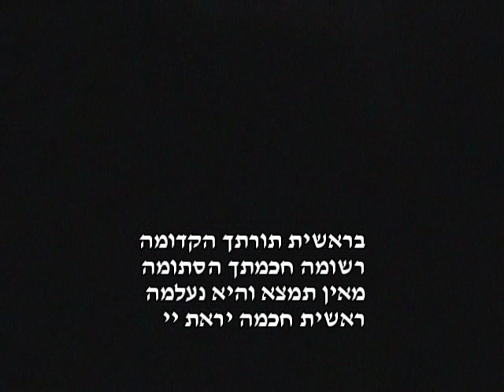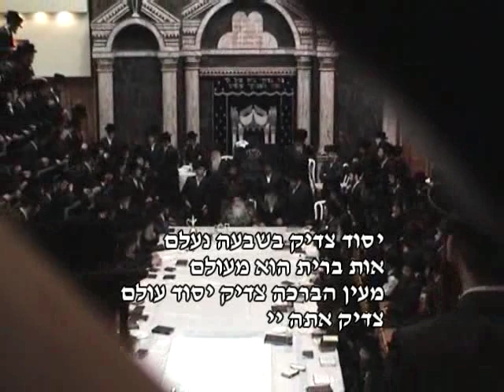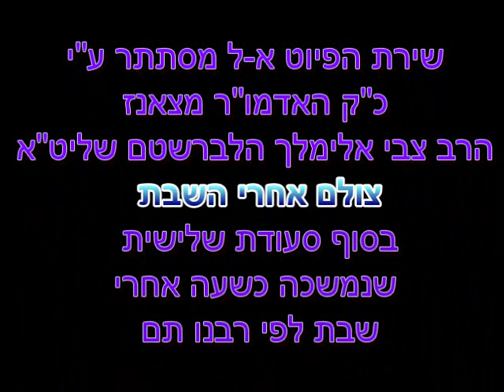אל מסתתר / אין כאלוהינו - האדמו"ר מצאנז והחסידים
הפיוט 'אל מסתתר בשפריר חביון' מושר בסיומה של סעודה שלישית בהשתתפות האדמו"ר מצאנז ר' צבי אלימלך הלברשטאם (הסרטון צולם לאחר צאת השבת על ידי שירה ליבוביץ-שמידט).

המנגינה מוכרת יותר על פי המילים של השיר 'רב הלילה' מאת יעקב אורלנד.